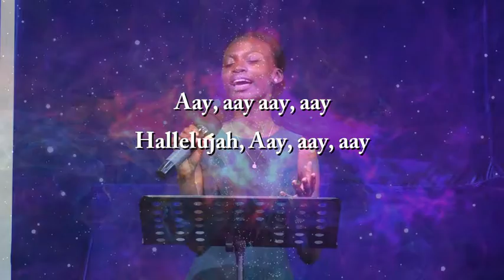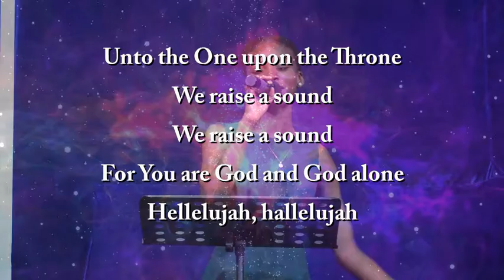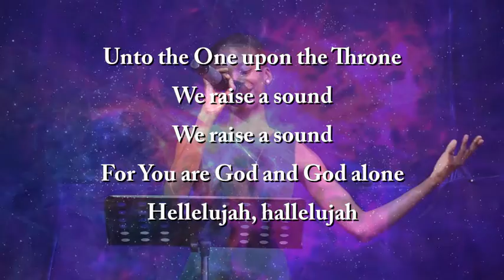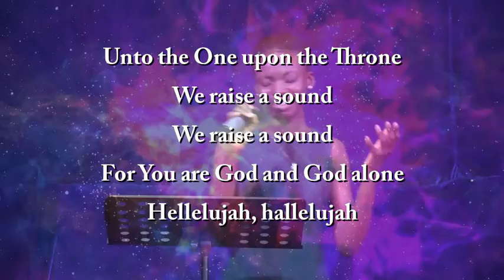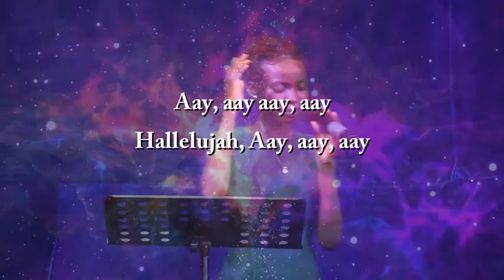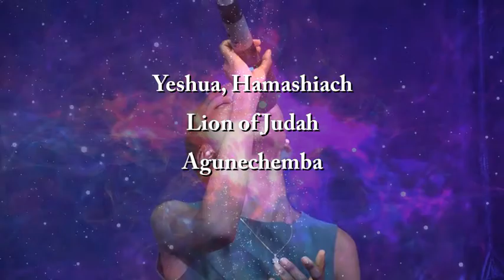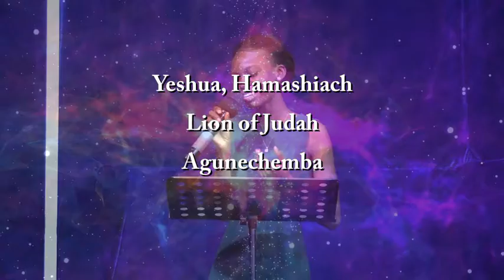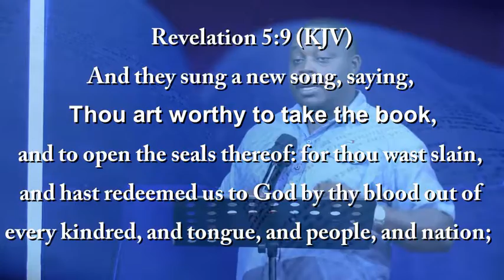SONGS OF REDEMPTION PART 7